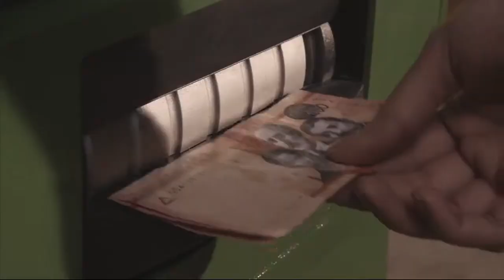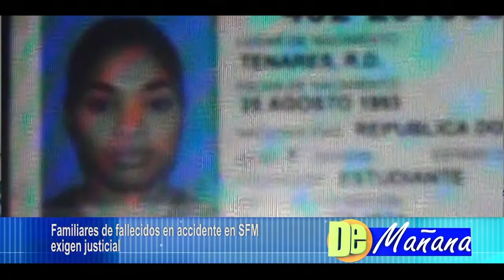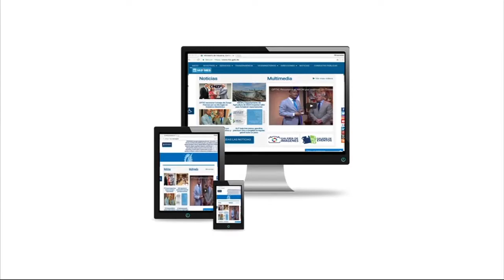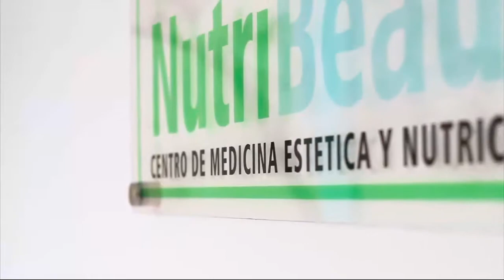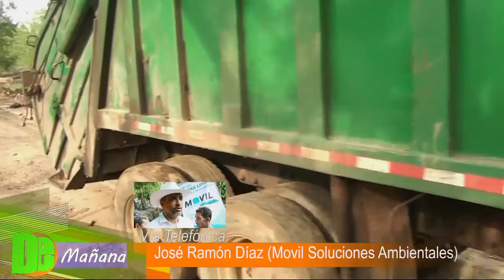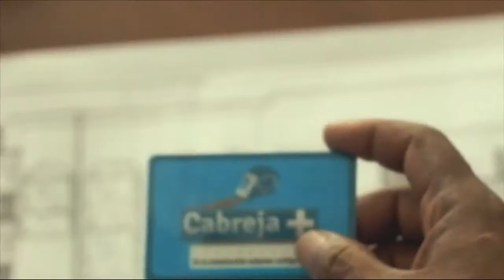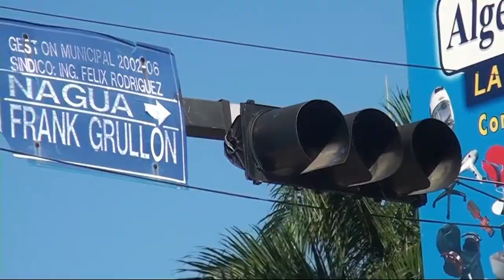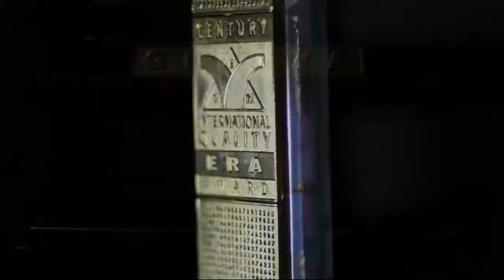DE MAÑANA 11/04/2018